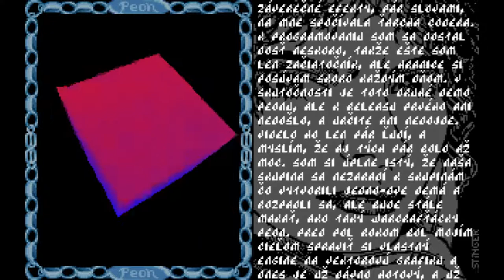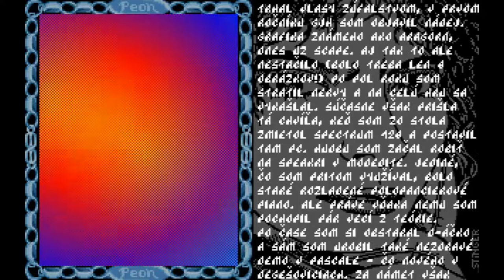Stwipa by Peon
DEMO - RELEASED 1996 - MS-DOS